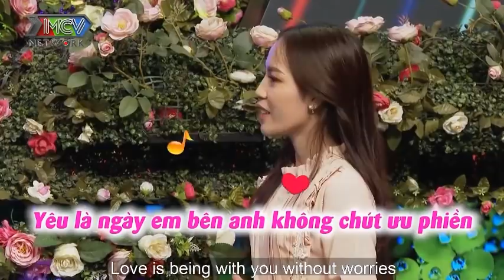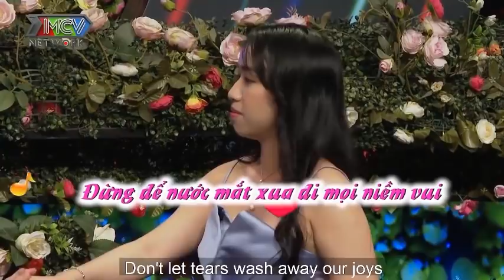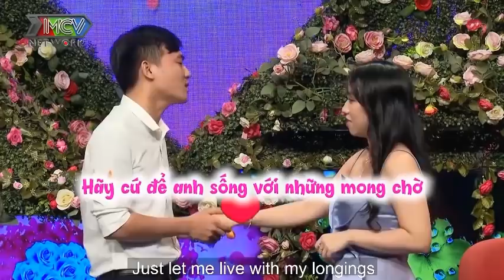Nữ Chủ Tịch Tuyên Bố Cực SỐC Trên Sân Khấu Khiến Khán Giả Ngồi Dưới Cười Không Ngậm Được Mồm Nể Phục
Sân Si Hội là kênh Youtube giải trí chính thức do Công ty MCV Corporation sản xuất. Chúng tôi mong muốn đem đến cho người xem những KHOẢNH KHẮC vui vẻ,thoải mái,hạnh phúc cho quý vị và cách bạn mỗi khi xem trương trình sau 1 ngày làm việc mệt mỏi